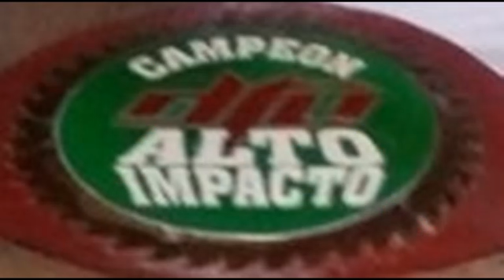Biografía de El Mago